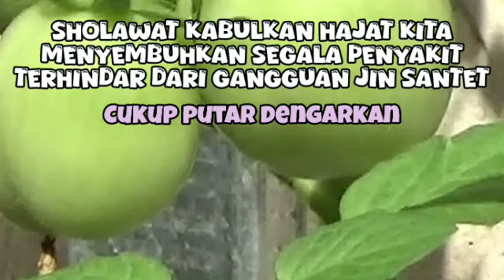KUMPULAN SHOLAWAT VIRAL TERBARU 2024 | SHOLAWAT NABI PENARIK REJEKI | SHOLAWAT JIBRIL, NARIYAH 40